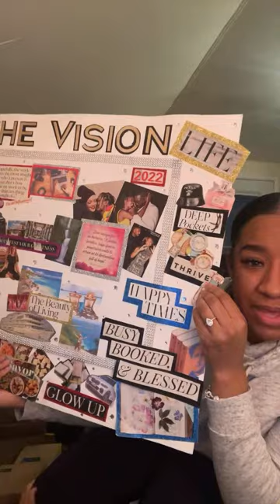I should be working but let’s chat!